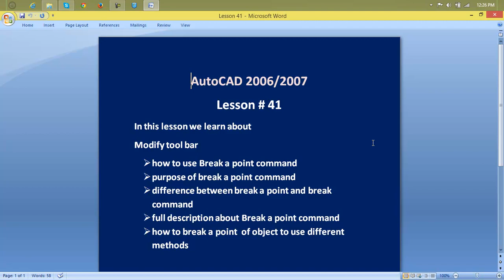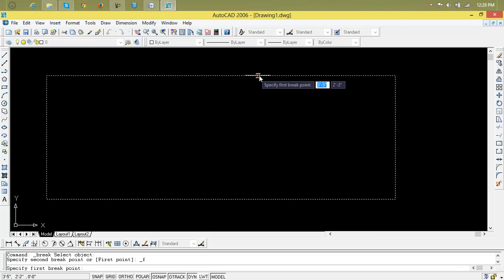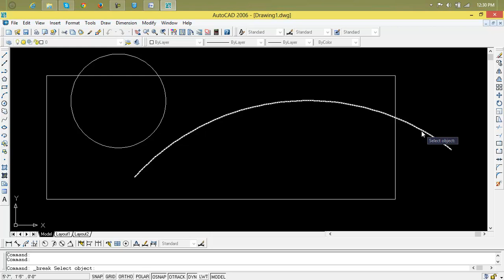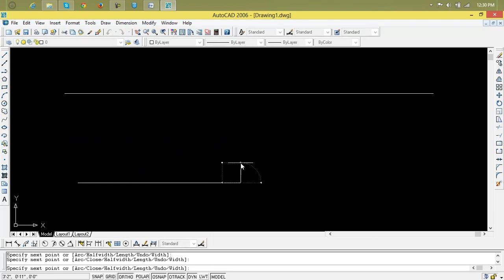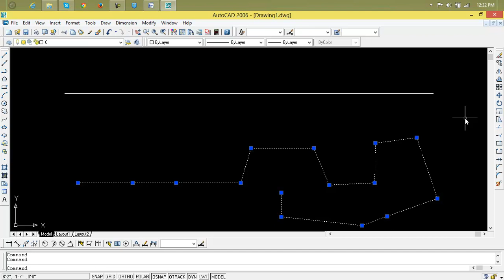How to Open Google Earth in Autocad Civil 3d 2015 in Urdu Lesson 41